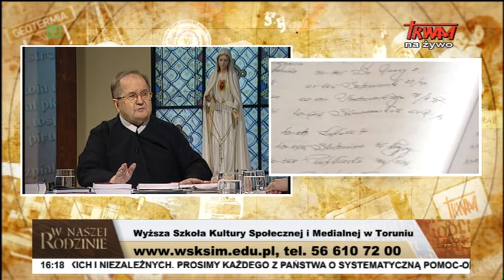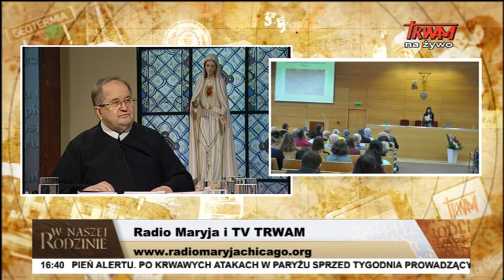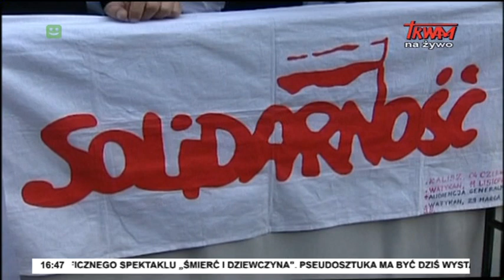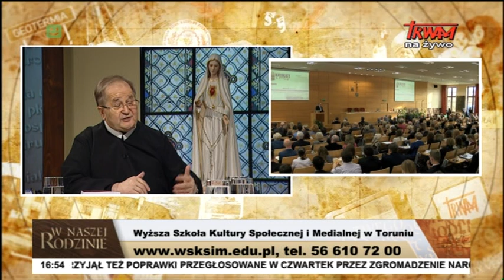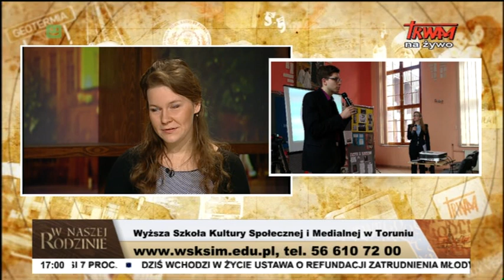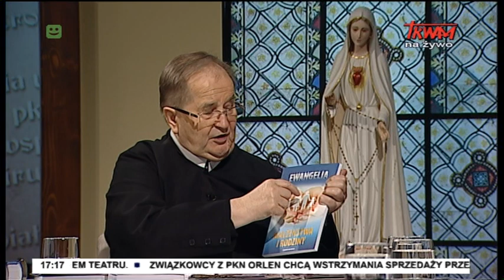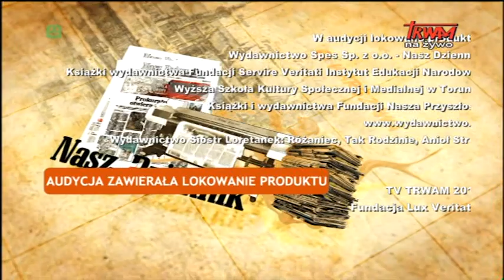W naszej rodzinie – 21.11.2015